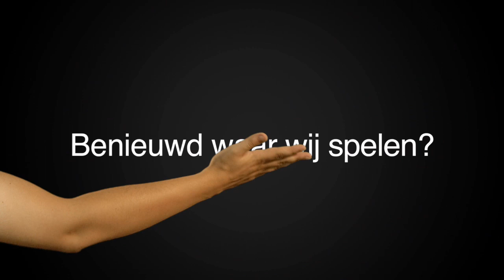VET Kindercabaret official trailer: Vetter dan VET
e waren al VET, maar nu zijn ze VETTER dan VET!
VET kindercabaret komt alweer met de vierde show en blijft verrassen met hun zeer energieke en muzikale voorstellingen.

Het gaat in VET4 over loze beloftes van je ouders, over vet coole beugelbekkies, over opschieten in de ochtend en het nieuwe jongetje in de groep. VET neemt je mee naar de kinderboerderij, maar of de geitjes dat ook leuk vinden...

Met herkenbare sketches waar jij en je ouders heel hard om kunnen lachen en vetleuke liedjes om heel vaak mee te zingen!
VET Kindercabaret, leuk voor het hele gezin (6+)!